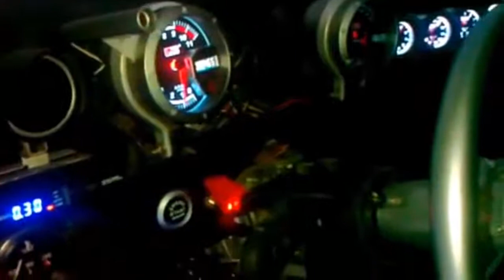Безбашенный тюнинг ВАЗ 2108 Черная Акула! Русские машины еще покажут! Авто сам